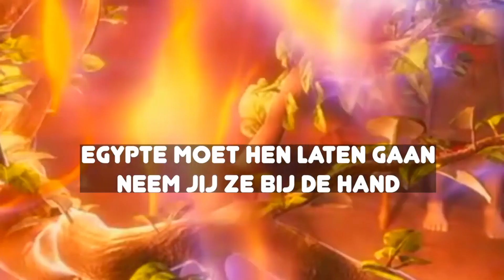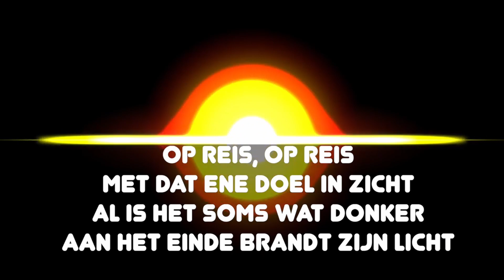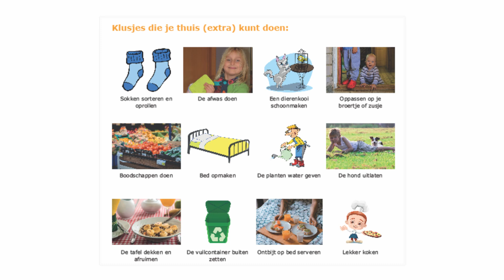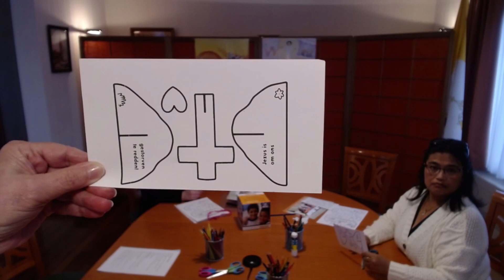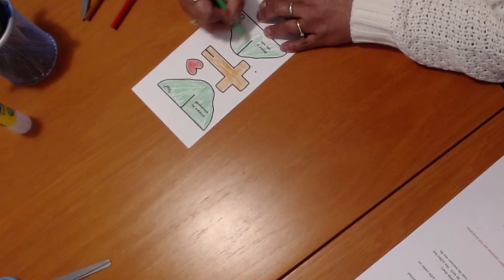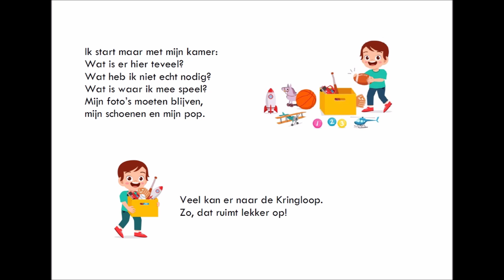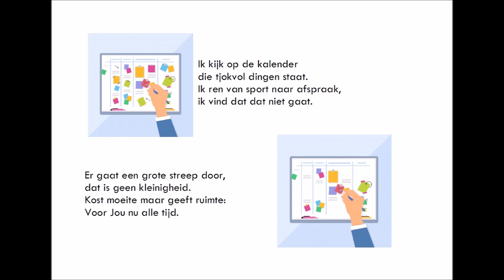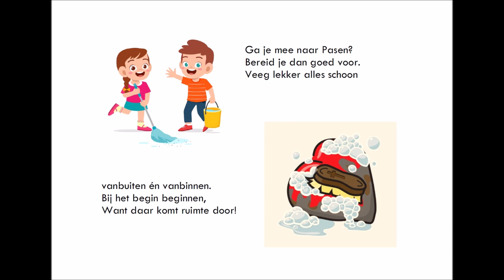Kindercatechese: De 40-dagentijd - Youth0251